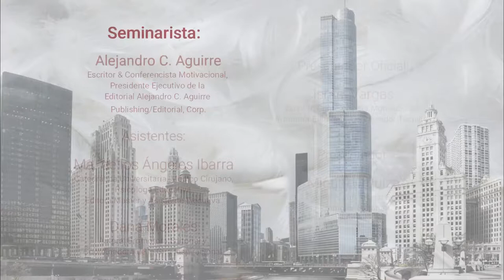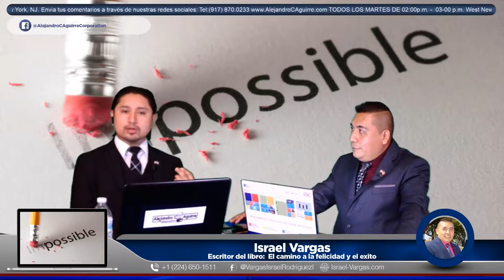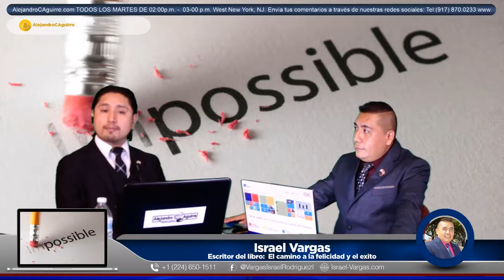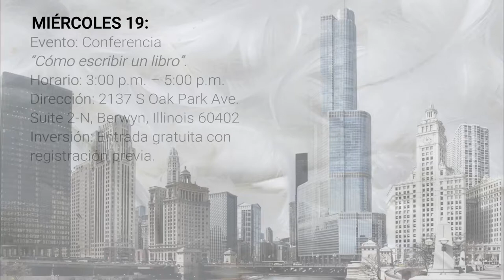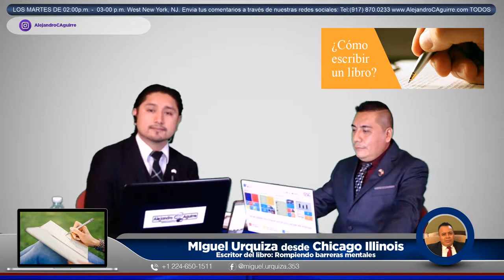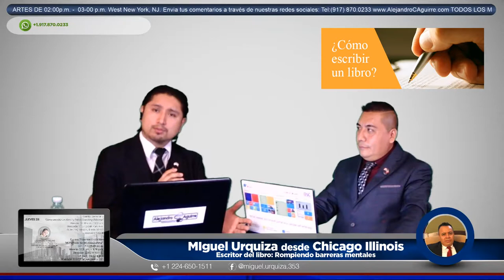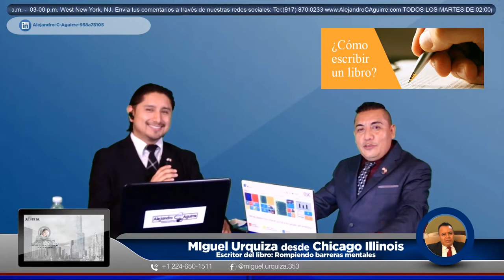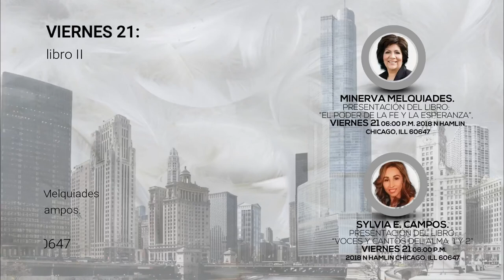EP. 12 CLAVES PARA ESCRIBIR UN LIBRO